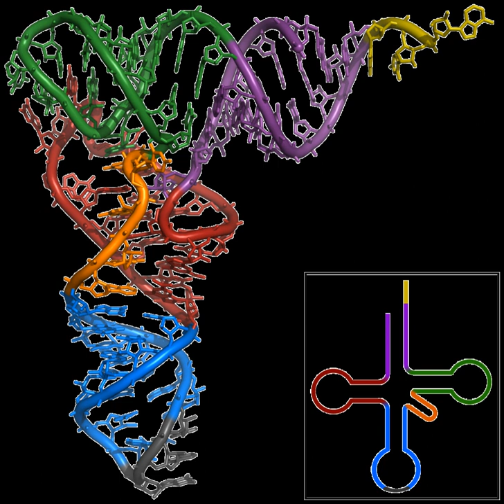Bioleaching | Wikipedia audio article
00:00:30 1 Process
00:13:54 2 Further processing
00:16:29 3 With fungi
00:17:31 4 Compared with other extraction techniques
00:18:29 4.1 Advantages
00:19:52 4.2 Disadvantages
00:22:10 5 See also

- Socrates

SUMMARY
Bioleaching is the extraction of metals from their ores through the use of living organisms. This is much cleaner than the traditional heap leaching using cyanide. Bioleaching is one of several applications within biohydrometallurgy and several methods are used to recover copper, zinc, lead, arsenic, antimony, nickel, molybdenum, gold, silver, and cobalt.